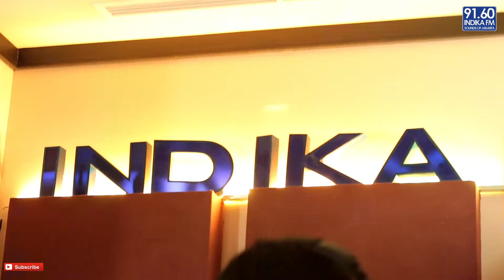EDEN - MEMANDANG SURGA - INDIKA 20 TERATAS